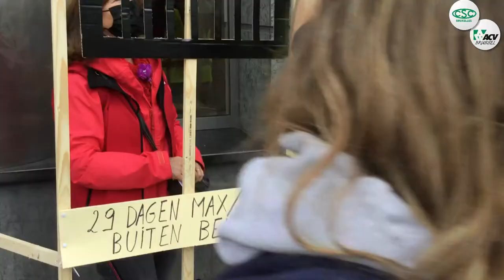Action GRAPA contre le mécanisme de contrôle injuste de ses bénéficiaires (26 mai 2021)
La CSC Bruxelles et plusieurs associations et groupes se sont rassemblés mercredi 26 mai 2021 pour dénoncer le mécanisme de contrôle injuste des allocataires de la GRAPA (Garantie de Revenu Aux Personnes Agées).

La Ministre fédérale belge des Pensions et de l'Intégration sociale Karine Lalieux nous a rejoint, soutenu et a marqué sa volonté politique de réformer ce mécanisme pour le rendre plus humain et proportionnel.

Merci notamment à Maryvonne Flahaut (Présidente des Seniors CSC Bruxelles) et Jean-Jacques Claes (Porte-parole du Gang des Vieux en Colère) pour leurs interventions dans cette vidéo, ainsi qu'à José Chefneux (Membre des Seniors CSC Bruxelles) des pour son accompagnement musical à l'harmonica.